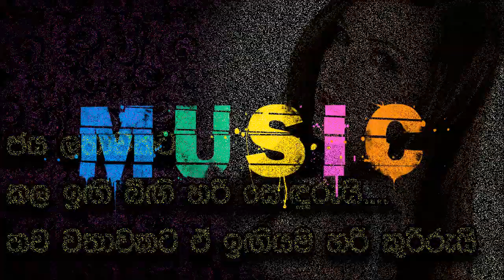Umathu kala Ma Umathu Kala Karaoke Without Voice By Chamara Weerasinghe Songs Karoke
sura tracks sinhala karaoke,without voice,most populer karaoke,new karaoke,sinhala karaoke songs,sinhala music tracks without voice umathu kala ma umathu kala adarayen ma umathu kala karaoke by chamara weerasinghe karaoke